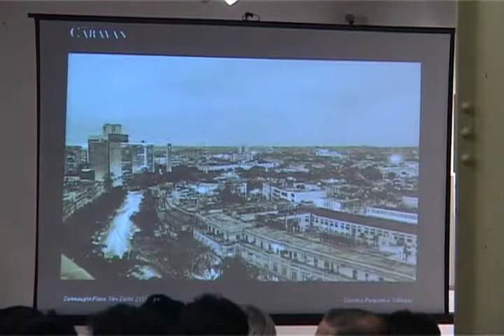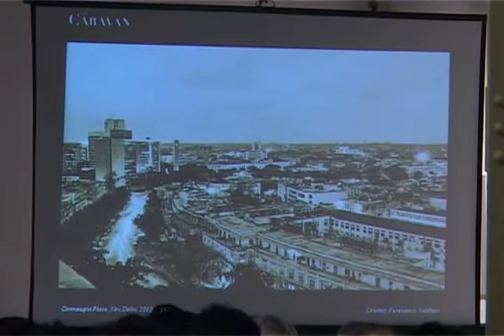The Transformations of Delhi: India's Capital at 100 | The Caravan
2011 marked the 100th anniversary of the British decision to shift India's capital from Calcutta to Delhi. To commemorate this centennial year, The Caravan hosted a panel discussion in Delhi on 8 May 2011, featuring several writers and thinkers who have contributed to our understanding of the capital and the seismic changes in its character and appearance. The panelists included historian and writer William Dalrymple; writer and director Rakeysh Omprakash Mehra; historian and writer Mukul Kesavan; and writer Mushirul Hasan. The discussion was moderated by historian, director and performer Mahmood Farooqui.